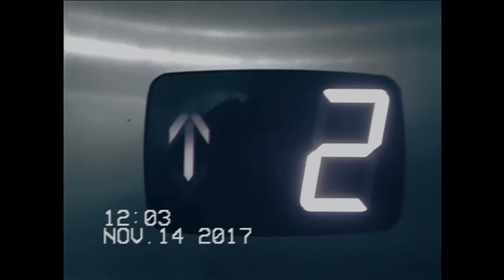WOSH MC x YOKO x PRO2TYPE - СТРАШНО // STRASHNO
Music x Video produced by STICK INSECT STUDIO

STICK INSECT LTD ® 2018